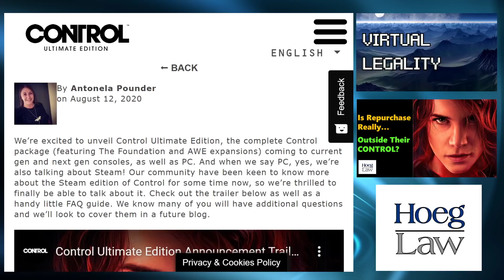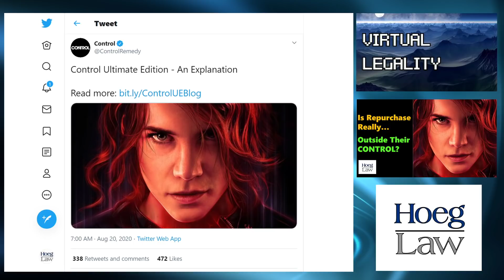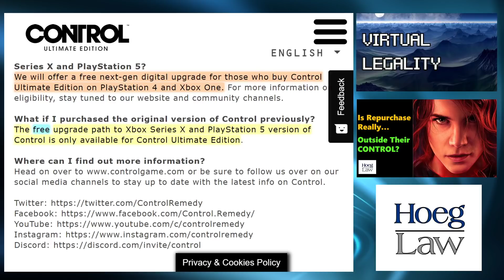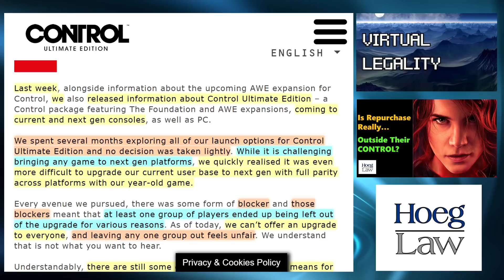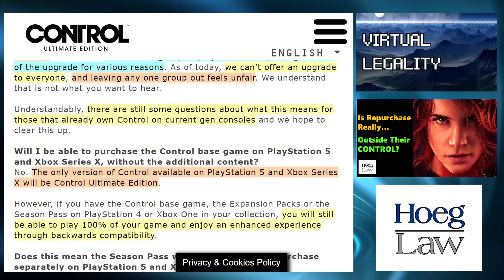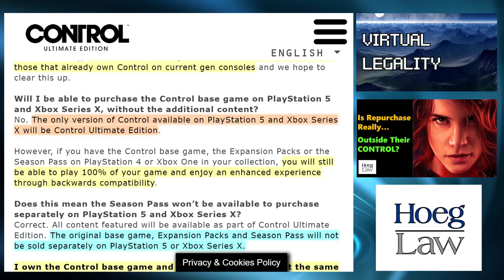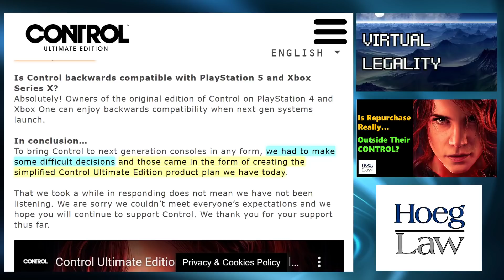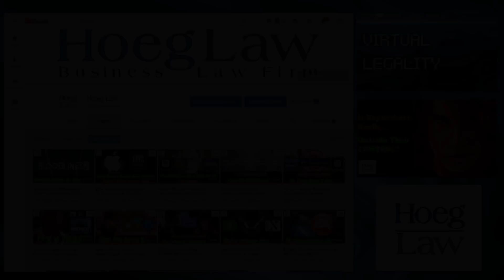505 Games Issues CONTROL Upgrade "Non-Apology" (VL292)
When is an apology, not an apology?  505 Games seems determined to plumb the depths of this question, as it continues to grapple with explanations for just why new purchasers of Remedy Entertainment's CONTROL will receive a free upgrade to next generation systems (PS5/Xbox Series X), while original supports of the product will not.

But in continuing their campaign of complete opacity (and ignoring myriad different ways to make fans of their games whole), they might just be making things significantly worse.

When is an apology not an apology? When you try too hard to CONTROL the message...in Virtual Legality.

Discussed in this episode:

"Introducing Control Ultimate Edition"
Control Blog - August 12, 2020

"Control limits free next-gen upgrades to its new $40 Ultimate Edition"
The Verge - August 12, 2020 - Cameron Faulkner

"Control Ultimate Edition - An Explanation"
Tweet - August 20, 2020 - Control (@ControlRemedy)

Control Blog - August 20, 2020